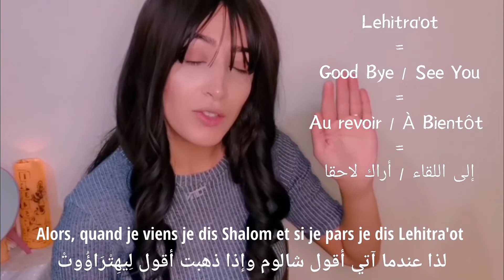Hebrew Basics | Lesson 2 – Greetings (Part 2)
Fun and easy way to understand and speak Hebrew language, and it will be in English, but with Arabic and French subtitles.